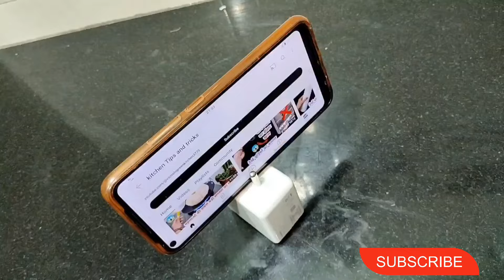टिप्स, किचन टिप्स इन हिंदी, यूजफुल किचन टिप्स, बहुत काम, किचन के सबसे कम के उपयोगी टिप्स।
kitchen tips। money savings tips। West reuse idea।kitchen tips, kitchen tips and tricks,amazing kitchen tips।

your question ❓

4 बहुत ही काम आने वाले किचन टिप्स /4 amazing kitchen
tips and tricks/useful kitchen tips/Best tips
9बहुत ही काम आने वाले किचन टिप्स /9 amazing kitchen
8 बहुत ही काम आने वाले किचन टिप्स / 8amazing kitchen
3बहुत ही काम आने वाले किचन टिप्स /3amazing kitchen
10 बहुत ही काम आने वाले किचन टिप्स /10 amazing
kitchen tips and tricks/useful kitchen tips/Best
tips
11बहुत ही काम आने वाले किचन टिप्स /11amazing
tips

7 बहुत ही काम आने वाले किचन टिप्स /7amazing kitchen

5बहुत ही काम आने वाले किचन टिप्स /5amazing kitchen

कुकिंग टिप्स फॉर बिगनर्स, इंडियन कुकिंग हैक्स, सर्दियों के सात

बेहतरीन ट्रिक, 7 किचन टिप्स, 7 बहुत ही काम आने वाले किचन

everyday kitchen tips, kitchen tips and tricks,

amazing kitchen tips, hacks for kitchen, hacks for

cooking, best kitchen tips, kitchen ke tips, kitchen

tips, kitchen hacks, cooking hacks, easy cooking

tips, most cooking tips, smart kitchen tips, kitchen

hacks, useful kitchen tips, vardan pakwan tips,

tips and tricks, tips for kitchen, tips for cooking,

cooking hacks, cooking tips, amazing cooking

tips, useful hacks, kitchen tips, kitchen ke tips,

useful tips for kitchen, amazing kitchen tips and

tricks, kitchen ke useful tips, amazing cooking tips

cooking, useful kitchen tips, hacks,tips, tricks, tips

and tricks, upyogi kitchen tips,10 best kitchen tips,

amazing kitchen tips, 10 useful kitchen tips,5 best

kitchen tips and tricks, Kamal ke tips, kitchen

cleaning tips and tricks, kitchen ideas, smart

kitchen tips, kitchen tips, kitchen cleaning tips and

tricks, kitchen ideas hacks, useful cooking tips

and tricks, cooking hacks, effective tips for

kitchen, kitchen organisation, time saving kitchen

tips, cleaning hacks, habits for cleaning and

organisation kitchen, amazing kitchen tips, 15

useful kitchen tips and tricks in Hindi, kitchen

cleaning tips and tricks, new kitchen tips, best

kitchen tips, 10 amazing cooking tips